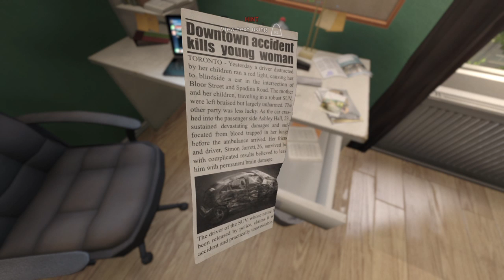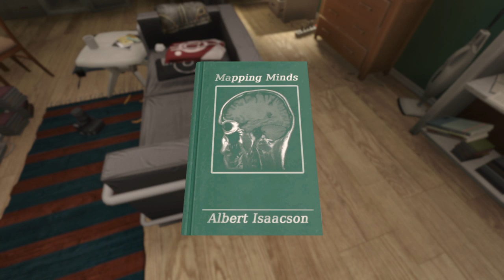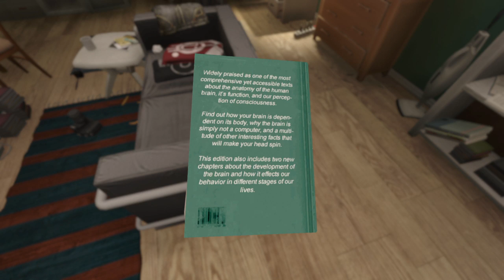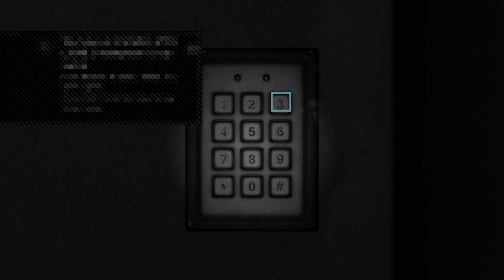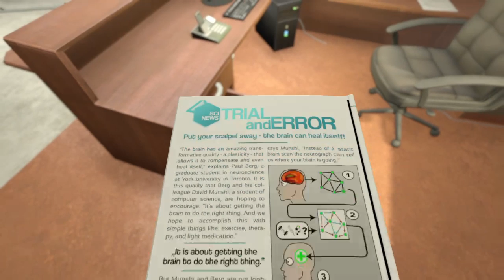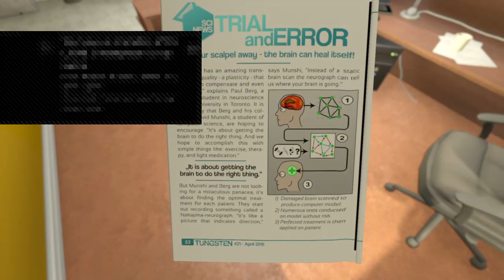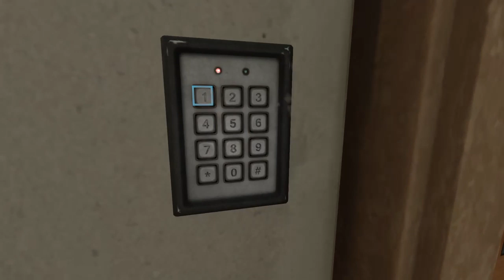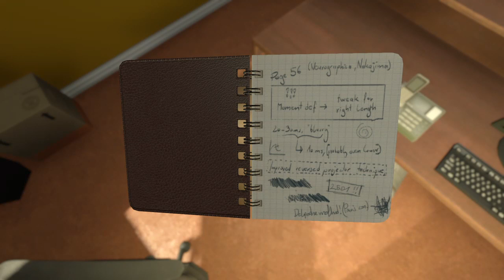This is very scary soma part 1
welcome to the channel were we stream some of favorite games